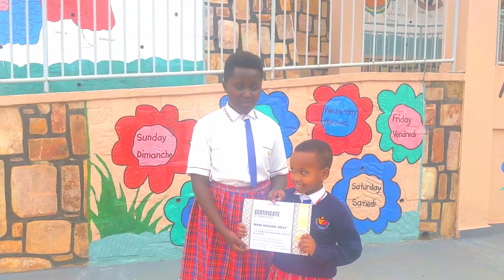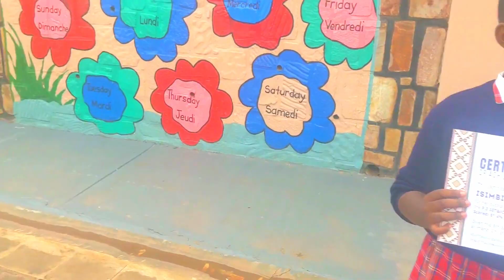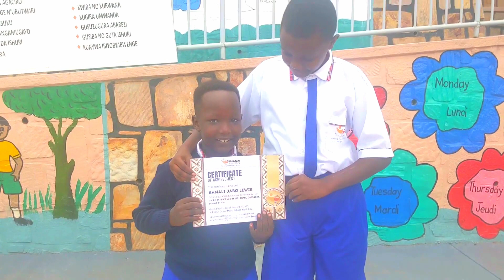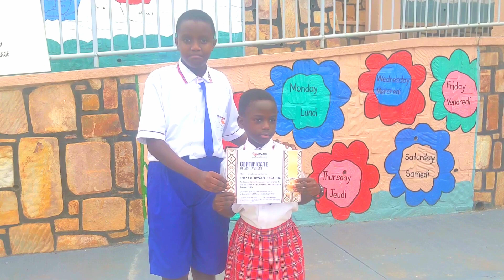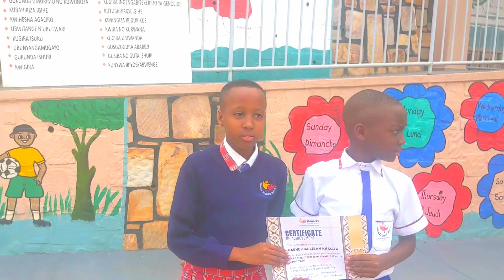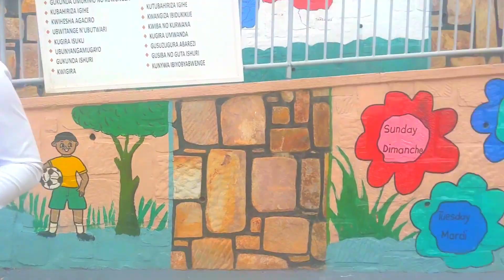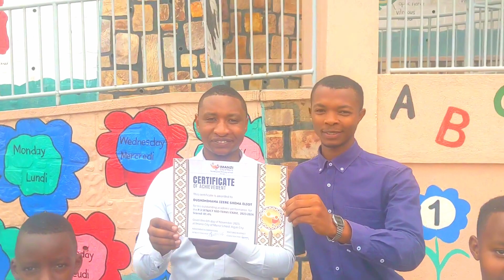REWARDING THE BEST PERFORMERS ||P.3 CLASS @IMANZI CITY OF MAINZ SCHOOL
IMANZI CITY OF MAINZ NURSERY AND PRIMARY SCHOOL
LOCATION: GASABO DISTRICT, NDERA SECTOR, ZINDIRO-AZAM ROAD.
Opened doors in the year of 2018.
We care! ...